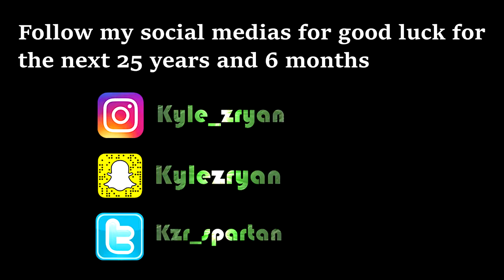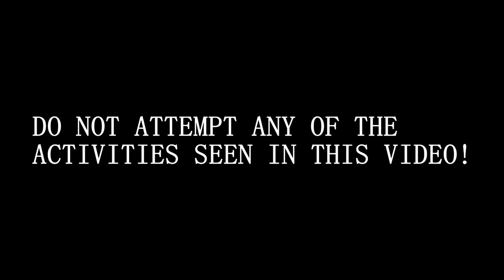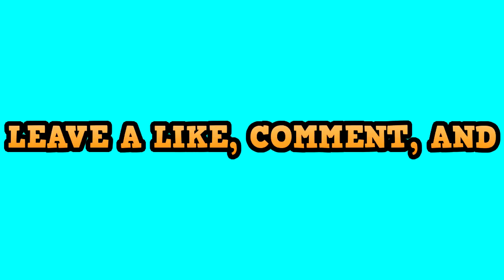The Tower that Scared Me For 3 Years... FINALLY CONQUERED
Thank you all so much for watching this. It was a crazy adventure so I hope you enjoyed!

Instagram - Kyle_zryan (MAIN) or Kzr_spartan (YOUTUBE)

COMMENT "notifications on" to have a chance at being in the next video!